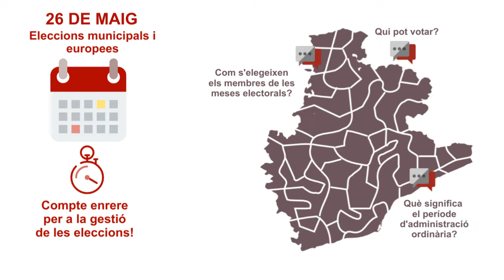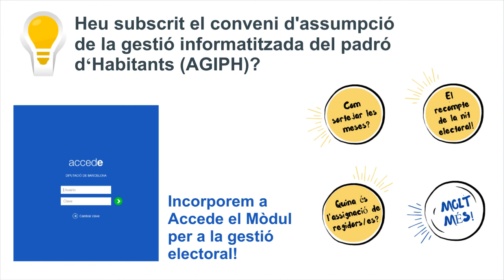Eleccions, cens electoral i padró